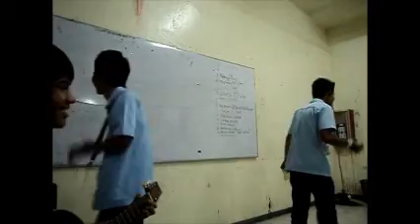`Sneeze♫♪ - Lawrence Famadico & Juztin Tapales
~ If you sneeze on Monday. . . you sneeze for danger. If you sneeze on tuesday. . . ???